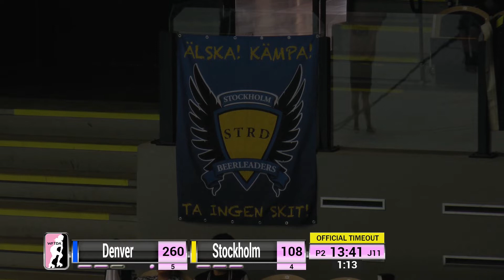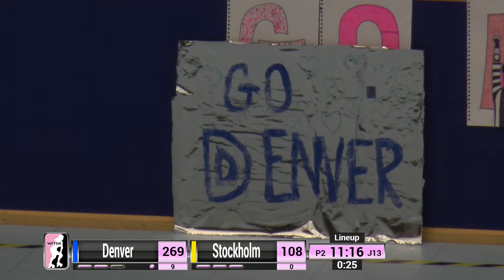2017 International WFTDA D1 Playoffs: Malmö - Game 8: Denver vs Stockholm